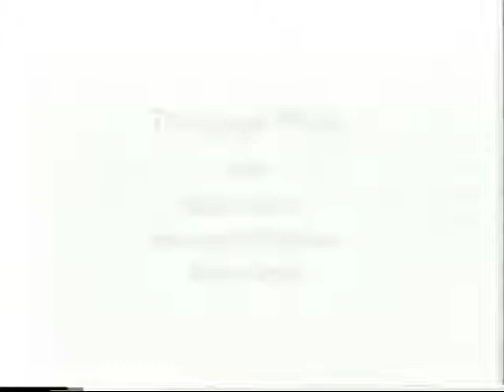H2K (2000): The Legal Panel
Friday, July 14, 2000: 3:00 pm (Main Stage): What is illegal these days? What isn't? Just how many of these crazy laws are being passed that make a great amount of what we do illegal and punishable by more prison time than many violent offenders? Just how bad is this going to get? Find out what country you should be trying to escape to and what new laws are "coming down the pike" with our panel of legal experts and pundits. This is not a panel for the squeamish. Panelists: Martin Garbus, Emmanuel Goldstein, Robin Gross.